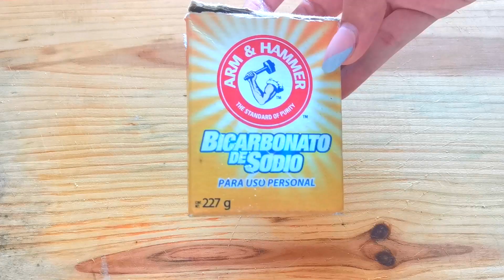Aclara axilas, codos y rodillas en 3 días! Mascarilla exfoliante, aclarante e hidratante -♥Angy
♥ MANTENGÁMONOS EN COMUNICACIÓN!! ♥